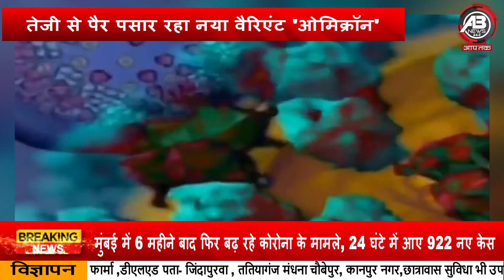Omicron :तेजी से पैर पसार रहा नया वैरिएंट 'ओमिक्रॉन'...600 के पास पहुंची संख्या ||abnews india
देश में कोरोना के नए वैरिएंट का प्रसार तेजी से होने लगा है। यह अब तक 19 राज्य-केंद्रशासित प्रदेशों में फैल चुका है, जिससे कुल संक्रमितों की संख्या 598 हो गई है.